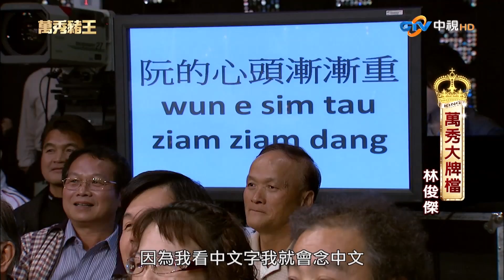「9億簽約金」讓豬哥亮好想要？大明星林俊傑出道19年家有喜事!【萬秀豬王】特輯